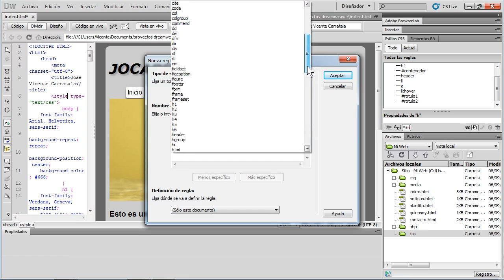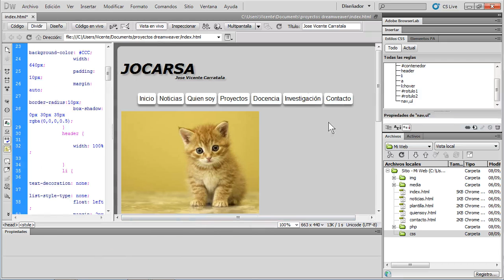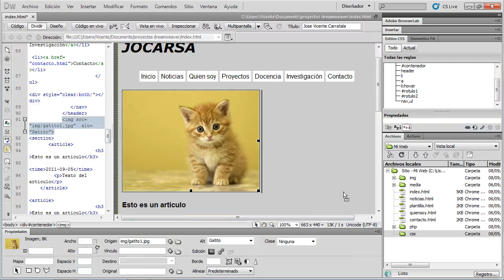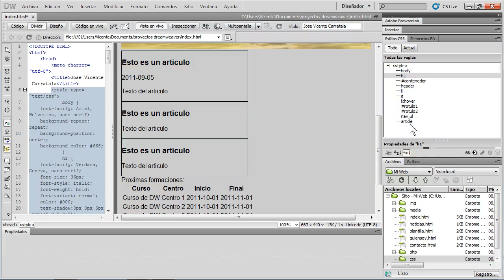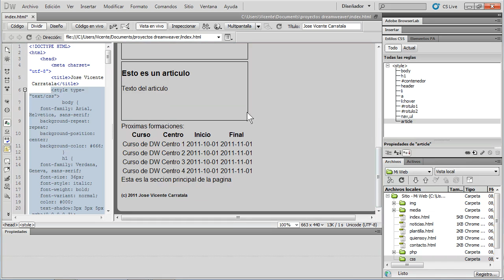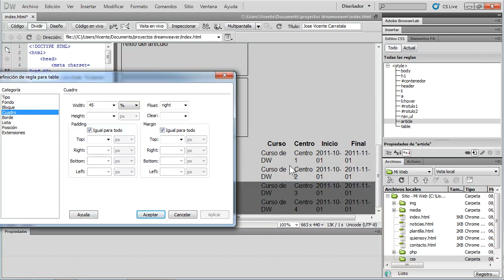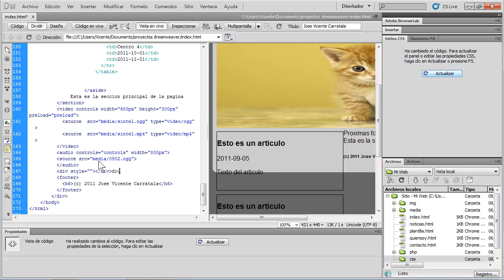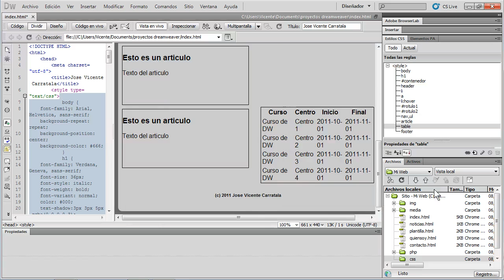Curso de creación web con Dreamweaver 32 Bordes